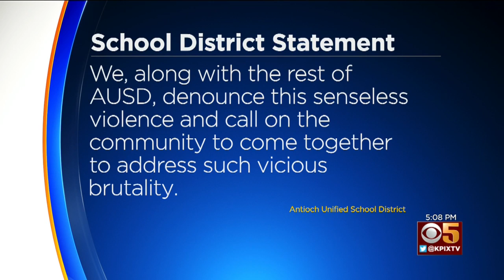Antioch Teen Dies Of Wounds Suffered In Deer Valley High Shooting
Elizabeth Cook reports on teen injured in Friday night shooting in Antioch dying from his injuries (2-2-2020)